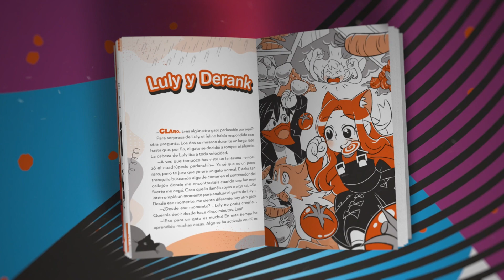NUNCA PODRÁS DELETREAR ESTA MASCOTA en ADOPT ME!!*INCREÍBLE* en ADOPT ME ROBLOX con @SrtaLuly 🤣